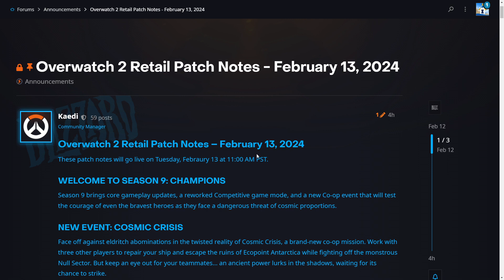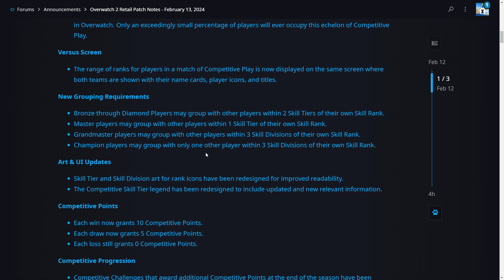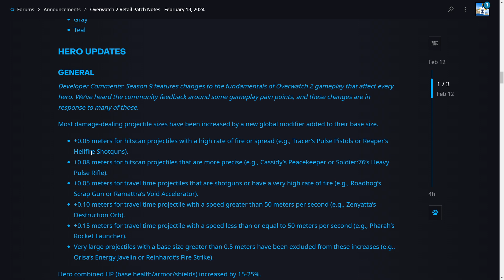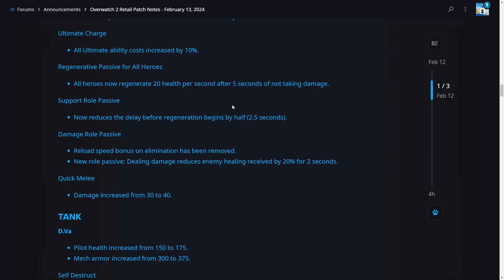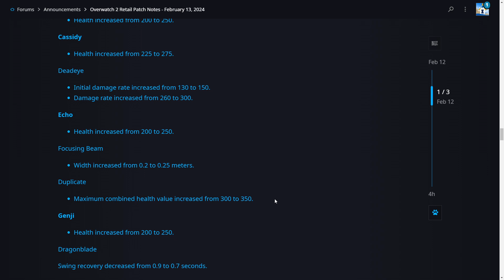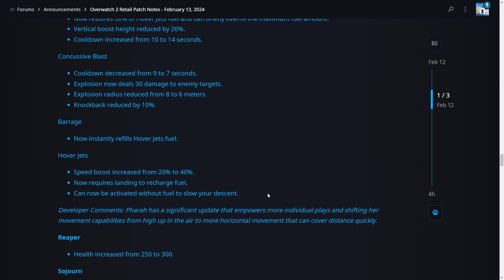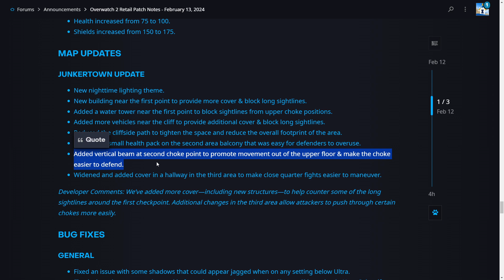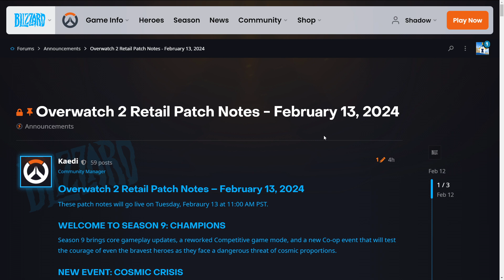Reaper One Trick Reacts To Season 9 Patch Notes - Overwatch 2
See you when the Reaper rework drops.
Also blizzard lied about the competitive reset.